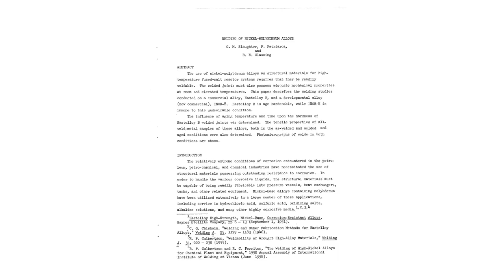2h03m14s16f Not a Mystery Technology - Anyone Can Learn About Molten Salt Reactors - TR2016a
This is not mystery technology. Anyone can learn about molten salt reactors in great detail.